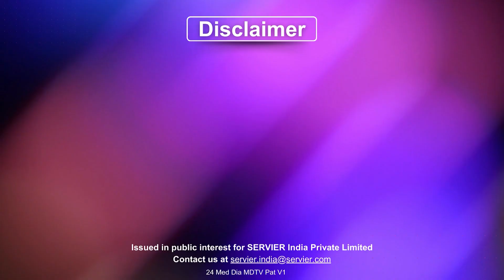Debunking Misconceptions: The Reality of Borderline Diabetes ft Dr Usha shubramanian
Understanding diabetes is crucial for maintaining good health. Diabetes is a chronic condition characterized by elevated blood sugar levels due to the body's inability to produce or effectively use insulin. It can lead to serious complications such as heart disease, kidney failure, and nerve damage if not managed properly. Therefore, it's essential to monitor blood sugar levels regularly, follow a healthy diet, engage in regular physical activity, and take prescribed medications as directed by healthcare professionals.

Having borderline diabetes, also known as prediabetes, doesn't mean one should dismiss concerns about their health. Prediabetes indicates that blood sugar levels are higher than normal but not high enough to be classified as diabetes. However, individuals with prediabetes are at increased risk of developing type 2 diabetes, heart disease, and stroke. Therefore, it's crucial to take proactive steps such as adopting a healthy lifestyle, maintaining a balanced diet, and engaging in regular exercise to prevent or delay the progression to diabetes. Ignoring prediabetes can lead to more serious health issues down the line, emphasizing the importance of taking preventive measures and seeking medical advice for optimal health management.

In this video, Dr. Usha Subramanian from Delhi explains what diabetes is and why it is a cause for concern. Additionally, she addresses the misconception that having borderline diabetes means there's no need to worry.